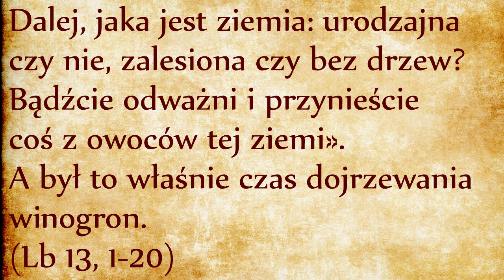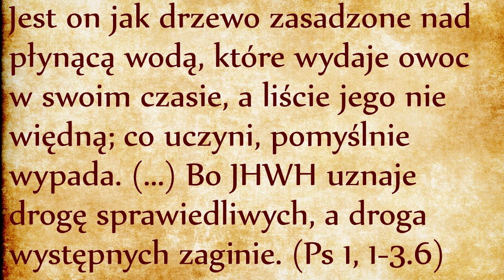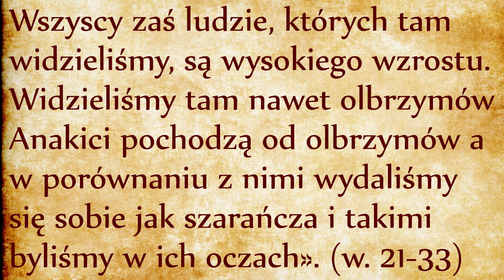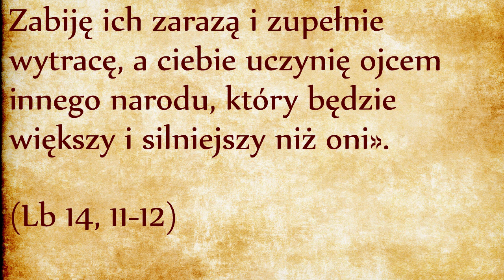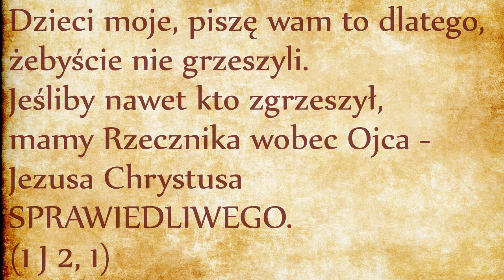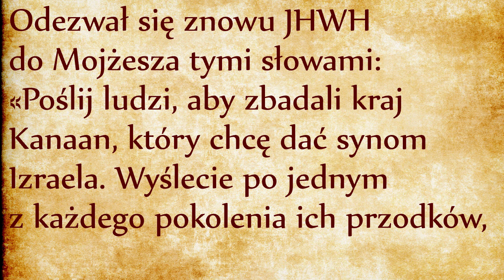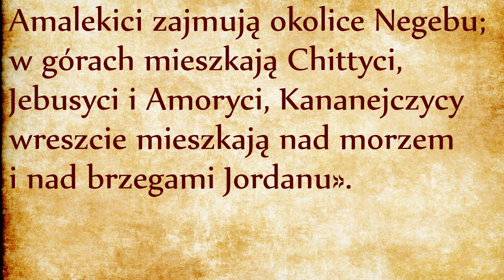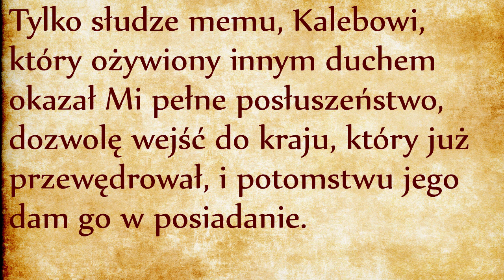Szpiegowanie Ziemi Obiecanej (Lb 13,1-14,25)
Przejście przez pustynię jest etapem próby. Od wyruszenia spod góry Synaj przeszliśmy już przez próbę szemrania ludu, przez próbę pokonania pożądliwości mięsa, mieliśmy też bolesny epizod kwestionowania pierwszeństwa Mojżesza przez Miriam i Aarona. W niniejszym rozdziale cały lud będzie wystawiony na bardzo wielką próbę. Dotąd pory Bóg własnym ramieniem wyprowadził Izraelitów z Egiptu. Dla uczestnictwa w ruchu wyzwolenia wystarczało iść za tłumem. Izraelici pokonali pustynię Paran i dotarli do Ziemi Obiecanej, przyszedł dla nich czas na dokonanie świadomego wyboru. Naśladownictwo już nie wystarczy, muszą podjąć silną i świadomą decyzję wejścia do Ziemi Obiecanej pod Bożym prowadzeniem. Aby ułatwić im wybór, Bóg zleca rozpoznawanie tej ziemi, być może po to, aby wzbudzać pragnienie jej posiadania.
Ciekawy jest werset dwudziesty, gdzie Mojżesz prosi o zbadanie, czy w Ziemi Obiecanej występują - nie “drzewa”, ale dosłownie - czy tam jest “JEDNO drzewo”. Mojżesz interesuje się konkretnym drzewem. Którym?
W świetle symboliki biblijnej Mojżesz nie pyta się o to, czy w ziemi Kanaan rośnie jakiekolwiek drzewo. Mojżesz pyta się o to, czy w ziemi Kanaan rośnie choć jeden człowiek sprawiedliwy! Czy Kanaan jest ziemią sprawiedliwości? Lud Wybrany ma zadanie zaprowadzenia sprawiedliwości na Ziemi Obiecanej. Jeśli na tej ziemi rośnie chociaż jeden człowiek sprawiedliwy, wówczas Izraelici muszą uznać prawo tamtej społeczności do zamieszkiwania tej ziemi. Izraelici nie posiadaliby prawa wyganiania społeczności zdolnych do wychowania ludzi sprawiedliwych. Ziemia Obiecana ma być ziemią sprawiedliwości. Ten wymóg odnosi się do ówczesnych mieszkańców Kanaan, ale będzie również odnosić się Izraelitów po ich osiedleniu. Izraelici będą musieli być wspólnotą ludzi sprawiedliwych, w przeciwnym przypadku zostaną wypędzeni z Ziemi Obiecanej, co wydarzy się kilkakrotnie w historii.
Wracając do opowiadania. Być może symbolika użyta przez Mojżesza była zbyt subtelna dla młodych szpiegów, którzy poszli na wywiad do Ziemi Obiecanej. Ruszyli się z rozmachem, bo według tekstu dotarli aż do źródeł rzeki Jordan, czyli do terenu dzisiejszej Syrii. Ten opis nawiązuje do wielkiego Izraela z czasów Dawida i Salomona. W rzeczywistości zgodnie z wersetem 17 Mojżesz wysyła ich do okolic Hebronu, czyli 40km na południu od Uruszalim, przyszłej Jerozolimy.
W tym sprawozdaniu trochę zastanawiający jest brak wzmianki o grobach patriarchów w Hebronie. Nie ma też odpowiedzi na temat obecności chociażby jednego sprawiedliwego człowieka na tej ziemi. Co gorsza, w dyskusji wywołanej silnymi wrażeniami po tym sprawozdaniu, nikt nie wspomina o Bogu. W odpowiedzi na usłyszane sprawozdanie jedni są entuzjastami, większość ludzi jest bojaźliwa, zwłaszcza po usłyszeniu wieści o olbrzymach. Ludzie dzielą się na dwa obozy i powstaje ogromne zamieszanie:
Przypominam, że Izraelici mają cały czas pod oczami zapewnienie Bożej obecności pod postacią słupa obłoku (link), że pod kierownictwem tego słupa obłoku przekroczyli Morze Czerwone i zostali uratowani od największego mocarstwa militarnego z tamtej epoki, że jedynym celem wędrówki przez pustynię jest dotarcie do Ziemi Obiecanej.
Reakcja ludu postępuje narastająco: najpierw płacz, krzyk, rozpacz, później szemranie i wreszcie otwarty bunt, a nawet bluźnienie Bogu. Przyczyną tego wszystkiego jest zapominanie o potężnej obecności miłującego Boga, co skutkuje strachem przed przyszłością i upiększaniem przeszłości. Chcą nawet wybrać sobie nowego wodza i wrócić do Egiptu, a więc chcą wybrać sobie nowego boga w zastępstwie JHWH.
Jak reagują Mojżesz i Aaron? Tutaj muszę poprawić zwykłe tłumaczenie: padają na twarz dosłownie “DLA całej społeczności Izraelitów” a nie jak słyszeliśmy “przed nimi”. Padają na twarz oczywiście w kierunku Namiotu Spotkania dla wybłagania Bożej pomocy, a nie w kierunku zgromadzenia. Sprawa jest tak poważna, że brak im słów. Jest to modlitwa cicha, bez żadnego słowa.
My wszyscy publicznie lubimy wypowiadać się za wolnością, ale życie weryfikuje nasze piękne deklaracje. Bo życie w wolności wiąże się z walką. Jeśli uciekamy od walki, wówczas nasze wyznawane “wartości” są kłamstwem i obłudą mające na celu uśpienie głosu naszego sumienia. Tak też się stało z Izraelitami: kiedy stali przed górą Synaj chętnie deklarowali: “Wszystko, co powiedział JHWH, uczynimy!” (Wj 19, 8 - link). Ale kiedy przyszedł czas na ofiarę i poświęcenie, wówczas to, co leży na dnie serca wychodzi na wierzch i słychać suche “Nie uczynimy”!
A przecież wszystko było starannie przygotowane przez Boga: Izraelici otrzymali Prawo Boże, otrzymali Namiot Spotkania i kapłanów do obsługi, szczepy zostały odpowiednio zorganizowane i przygotowane, wszystko jest gotowe oprócz wspólnota ludzi, która miała być stać się żywym pomnikiem wolności podarowanej przez Boga. Właśnie kiedy przyszedł czas na świadczenie o Bożej potędze, słychać krótkie ‘NIE’.